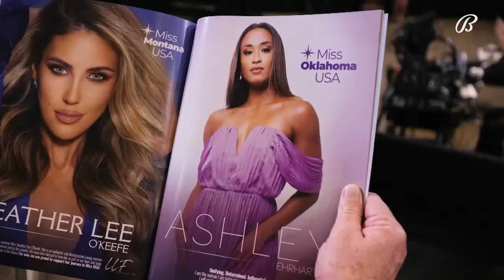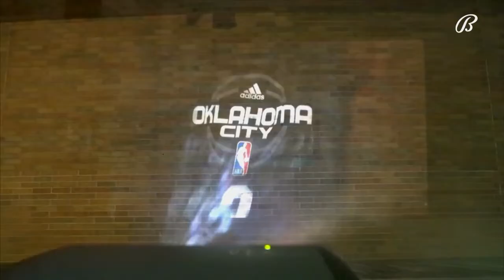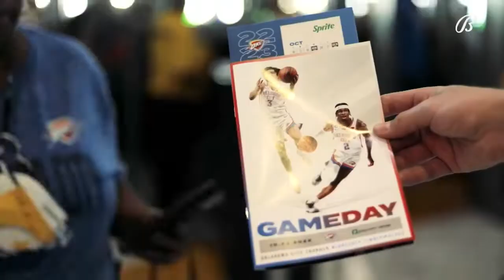Kenrich Williams Signs Contract Extension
Kenrich Williams Signs Contract Extension | Thunder Insider